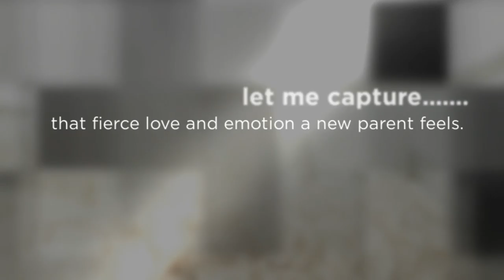Kandi Anderson Photography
Kandi Anderson Photography, Elko, Spring Creek, Carlin Nevada